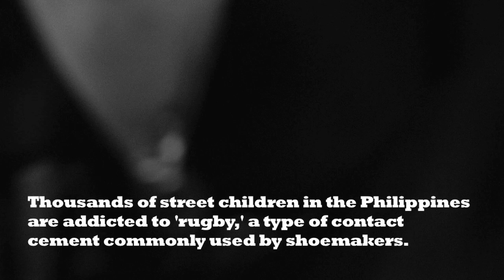rugby boys trailer